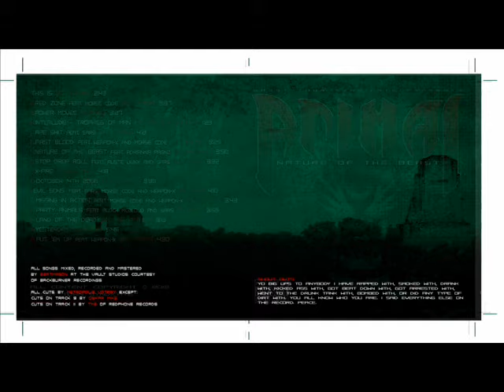14. Primal - Land Of The Dead [Prod. Jay da Fathom]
14. Primal - Land Of The Dead [Prod. Jay da Fathom]

●▬▬▬▬▬▬▬▬ஜ۩۞۩ஜ▬▬▬▬▬▬▬▬●

Primal:
Nature of the Beast [2012]

Track: 14

●▬▬▬▬▬▬▬▬ஜ۩۞۩ஜ▬▬▬▬▬▬▬▬●

TRACKLIST:
01. This Is
02. Red Zone
03. Power Moves
04. Interlude: Trophies Of Man
05. Ape Shit
06. First Blood
07. Nature Of The Beast
08. Stop Drop And Roll
09. Xfire
10. October 14th 2066
11. Evil Sons
12. Missing In Action
13. Party Animals
14. Land Of The Dead
15. Yesterday
16. Put Em Up

●▬▬▬▬▬▬▬▬ஜ۩۞۩ஜ▬▬▬▬▬▬▬▬●

●▬▬▬▬▬▬▬▬ஜ۩۞۩ஜ▬▬▬▬▬▬▬▬●

●▬▬▬▬▬▬▬▬ஜ۩۞۩ஜ▬▬▬▬▬▬▬▬●